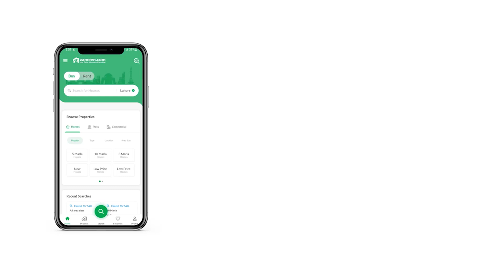9 MARLA PLOT FILE FOR SALE IN DHA GUJRANWALA